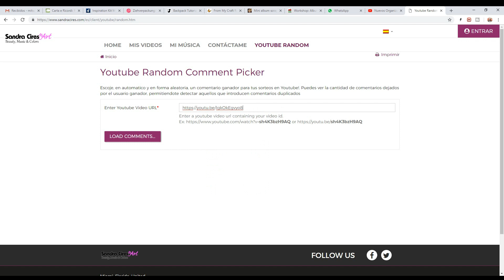Resolución SORTEO INTERNACIONAL | Organizadores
Enhorabuena a la ganadora y espero traeros muy pronto otro sorteo =D

Eso significa que si pinchas en un link y después haces una compra yo recibo una pequeña comisión (sin cargo alguno para ti). De esta manera estarías ayudando a hacer crecer el canal ¡Muchas gracias por tu apoyo!